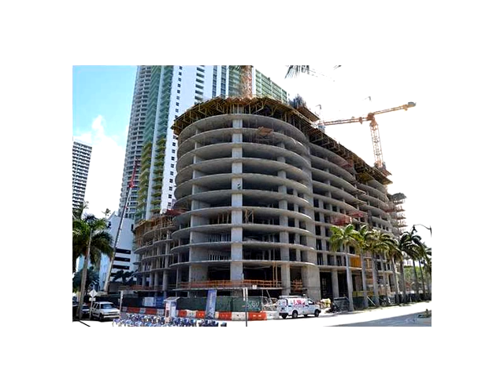1770 N BAYSHORE DR # UNIT 1,Miami,FL 33132 Commercial For Sale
Aria on the bay is a new luxury residential high-rise, located on a prime waterfront location along the biscayne bay in miami ' s booming midtown area. all residences feature 9-foot glass from floor to ceiling, expansive water views and miami city views. 4 0,000 sq. ft. of commercial space/office space. the commercial space is on the west side of the building and will have a different access on 18th street and it will be up to the 14th floor.